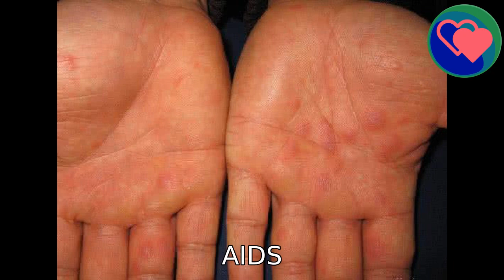40萬「愛滋病者」未發現？不論男女，皮膚若有這「標誌」要當心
愛滋病，又稱獲得性免疫缺陷綜合徵（AIDS），是由人類免疫缺陷病毒（HIV）感染引起的一種傳染病，主要經由性行為、血液接觸或母嬰接觸傳播。感染HIV後，人體的免疫功能會被抑制，容易導致病毒感染及腫瘤的發生。人體感染HIV後，會引起T淋巴細胞損害，導致持續性免疫缺陷，多個器官出現機會性感染及罕見惡性腫瘤，最後導致死亡。目前國內未被發現的愛滋病病毒感染者還有約40萬人左右，約占估計總數的30。一個人感染了愛滋病後，身體免疫功能會逐漸降低，很多人都出現了愛滋病感染所導致的皮疹和皮膚病變。40萬「愛滋病者」未發現？不論男女，皮膚若有這「標誌」要當心！皮疹和皮膚病可發生在愛滋病感染早期和潛伏期內，愛滋病進展到終末期後皮疹症狀會加重，愛滋病皮疹是一種皮膚病變。從單純的皮膚顏色改變到皮膚表面隆起或發生水皰等有多種多樣的表現形式。一般來講，愛滋病皮疹是細小的暗色斑塊，略有隆起。它通常在頸部出現，也可能在前面（胸部）或背部。有時皮疹將可見於四肢。皮膚蒼白的人皮疹會是深紅色或紅褐色，膚色較深的人則常出現紫色皮疹或黑色。不論男女，皮膚若有這「標誌」要當心。很多愛滋病患者在得知自己感染上愛滋病之後總是表現的十分恐慌，並且認為自己得的是「絕症」就不積極治療，其實這樣的做法是錯的，下面我們就來看看不小心感染愛滋病該怎麼辦。在有接觸愛滋病史或者有不安全行為後的2到6周後，可以去醫院買愛滋病病毒測試紙做下檢測。如果測試為陰性，而又不放心的話過後3個月再次複查。如果仍為陰性，基本上是可以排除有感染的可能。如果不小心感染了愛滋，首先是對社會和自己的信任，否則，我們會自己將自己孤立，失去歸屬感和基本的安全感。其次是面對現實。否認是我們心理上的自我保護方式，在災難後的短時間內，對於健康的護衛是有益的，長時間的否認將使我們的心理陷入更深的衝突，而且延誤早期治療的寶貴時間，身體里存在的HIV不會因為你不承認它們而消失，所以必須爭取時間，儘早治療，目前證實，越早期治療預後越好。保持良好的心情，這才是與疾病鬥爭的基礎。定期的去疾控中心複查CD4和病毒載量。在醫生的指導下，定時服用藥物。定好的用藥時間，儘量要準時。不要超過1小時。防止耐藥。預防愛滋，珍愛生命！